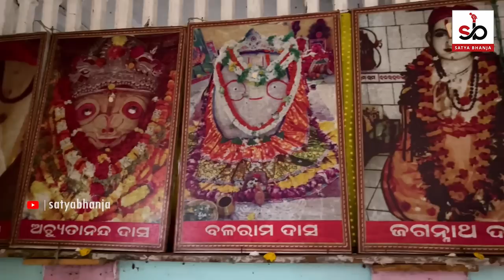मालिका में मिला प्रमाण | पाकिस्तान का खेल खत्म